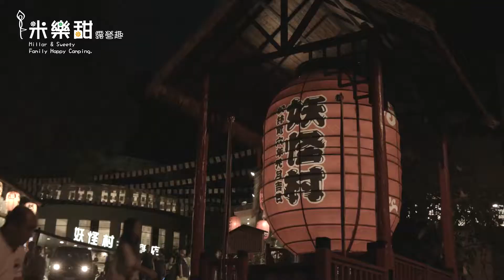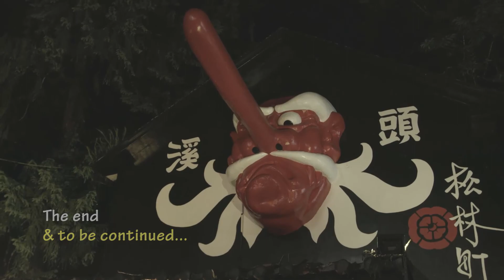溪頭露營區-米樂甜 露營趣 妖怪露 2016慢活溪頭II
【慢活溪頭II 妖怪露】
整整一年，米樂甜21次露營選在端午長假再次前往溪頭，可惜這次遇到大塞車、連續大雨，以後還是勸大家盡量不要連續假日露營了，原本要前往杉林溪的計畫也泡湯了，只好做個"深度妖怪村"遊玩了...
若有人每次都碰不到妖怪的演出，好奇有哪些表演，或者想知道"天狗打鼓"、八豆妖 都演什麼，影片後面有，參考參考囉...
*米樂甜的米樂也被邀請上台打鼓了...

看更多請上： 米樂甜粉絲團